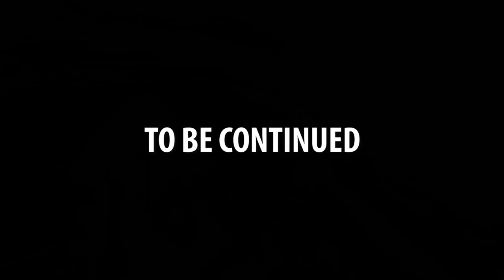Kayak Fishing Remote Uninhabited Islands Offshore of New Zealand (CATCH & COOK) -- Episode 4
In the 4th episode of our New Zealand mothership kayak fishing adventure, we've just weathered the storm of the century and are finally able to get out. We're taking this new group of clients 70 miles off the coast of Auckland to deep sea kayak fish for giant fish, all while living aboard a small fishing vessel called the Bounty Hunter.